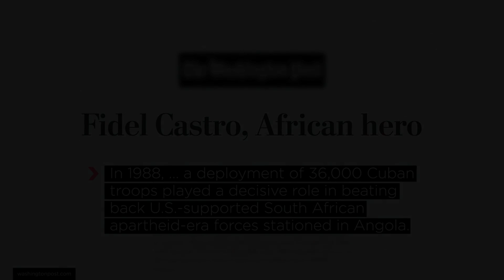How to Pronounce Angola (Real Life Examples!)